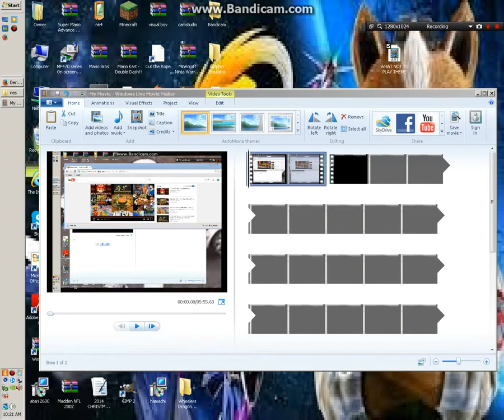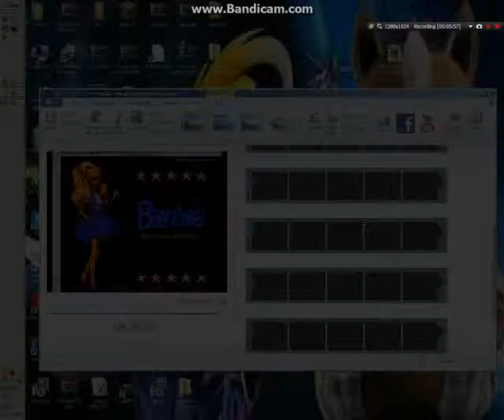What not to play epi 3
Today, i will be playing the sucky Barbie game that I wantes to get a physical copy and smash to the ground and burn till its ashe. if you agree, like this video and become a sub today!